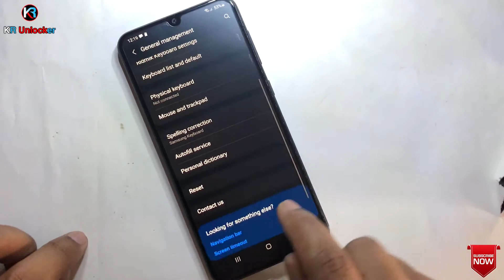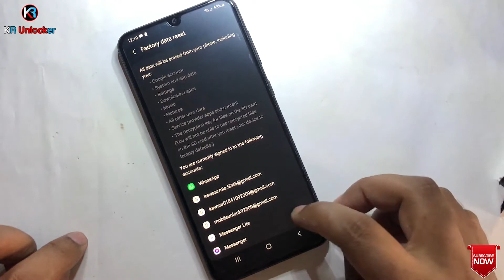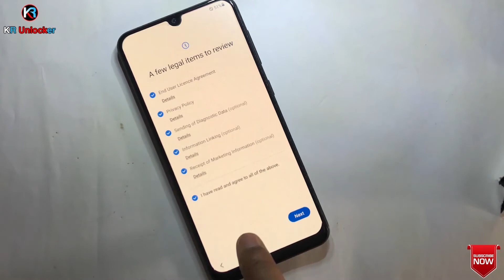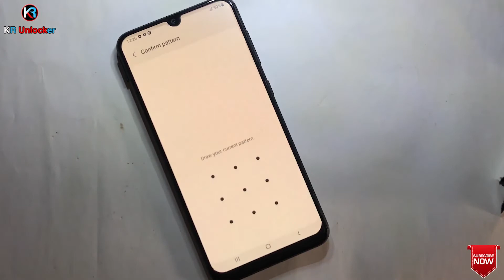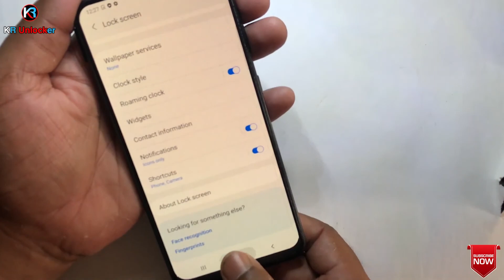ALL Samsung A / M Series Fingerprint Problem Fixed 100%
ʟɪᴋᴇ   |  ᴄᴏᴍᴍᴇɴᴛ   |  sʜᴀʀᴇ   |  sᴜʙsᴄʀɪʙᴇ
●▬▬▬▬▬▬▬ஜ۩۞۩ஜ▬▬▬▬▬▬▬●

                              ᴛʜᴀɴᴋ ʏᴏᴜ
   ●▬▬▬▬▬▬▬ஜ۩۞۩ஜ▬▬▬▬▬▬▬●